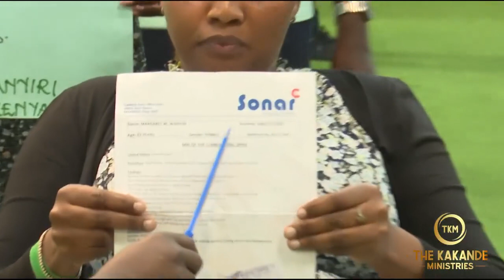The healers name is Christ Jesus.